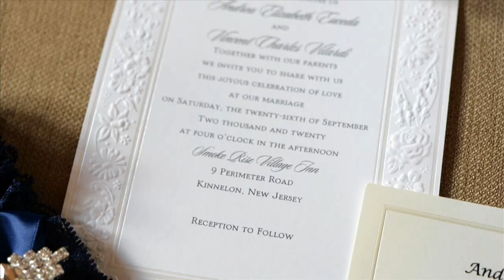Andrea & Vinny's Wedding Espanol